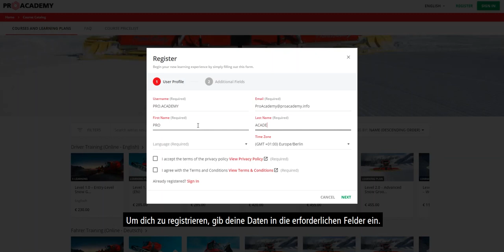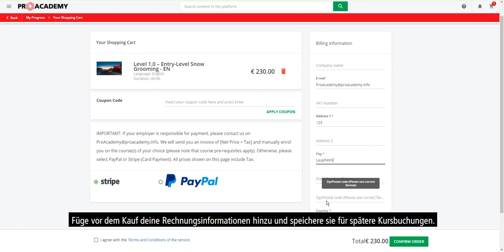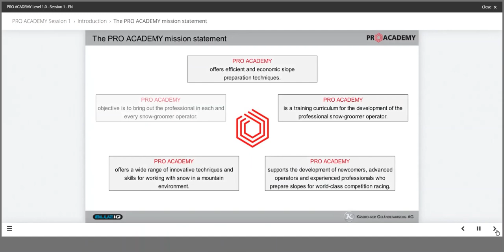Anmelden leicht gemacht | PRO ACADEMY Training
Mit dem Einsteiger-Online Training der PRO ACADEMY kommst du dem Traumberuf Pistenfahrzeugfahrer einen großen Schritt näher. Es ist 24 Stunden am Tag verfügbar und kann auf jedem mobilen Endgerät verwendet werden - so kannst Du üben, wann du willst und wo du willst!

Starte deine Karriere: Nach einer theoretischen Abschlussprüfung erhältst du ein Zertifikat, mit dem du dich weltweit in Skigebieten bewerben kannst.